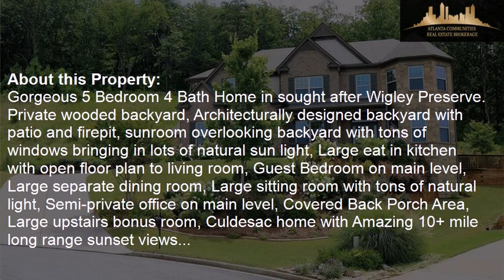4392 Cades Pointe, Marietta, GA, 30066 Tour - $599,000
Represented by: James Ligas
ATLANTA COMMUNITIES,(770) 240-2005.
5 Bedrooms - 4 Full Baths
Gorgeous 5 Bedroom 4 Bath Home in sought after Wigley Preserve. Private wooded backyard, Architecturally designed backyard with patio and firepit, sunroom overlooking backyard with tons of windows bringing in lots of natural sun light, Large eat in kitchen with open floor plan to living room, Guest Bedroom on main level, Large separate dining room, Large sitting room with tons of natural light, Semi-private office on main level, Covered Back Porch Area, Large upstairs bonus room, Culdesac home with Amazing 10+ mile long range sunset views from overlook area (must see)